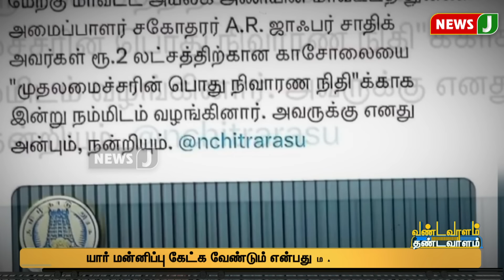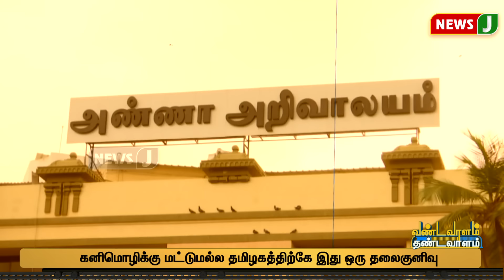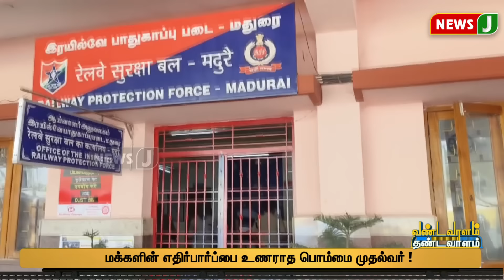Stalin புதிய திட்டம்.. Kanimozhiக்கு தலைகுனிவு ! | Vandavaalam Thandavaalam | NewsJ